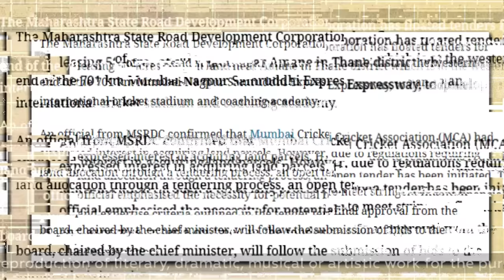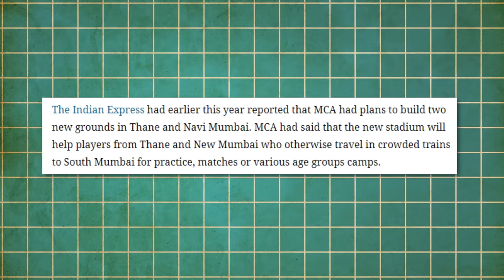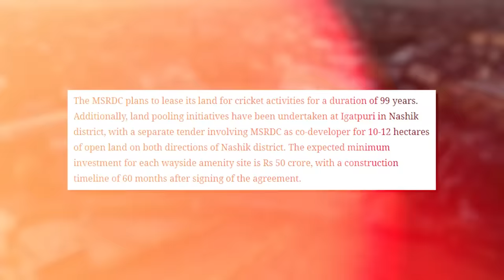Mumbai Building a MEGA STADIUM to Compete with GUJARAT